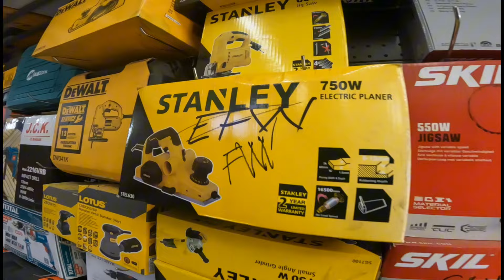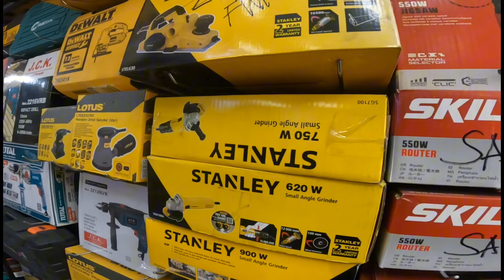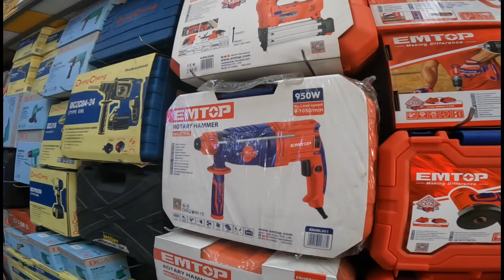VENTINO HARDWARE TOOLS MURA AT QUALITY POWER TOOLS AT EQUIPMENT SA RAON QUIAPO